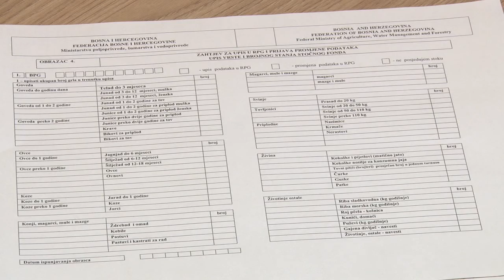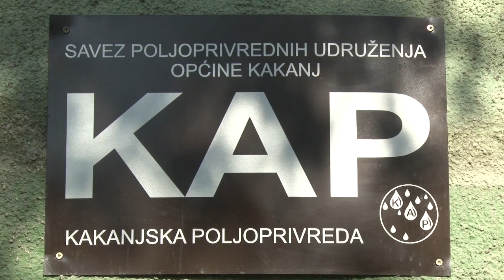U toku registracija poljoprivrednih proizvođača